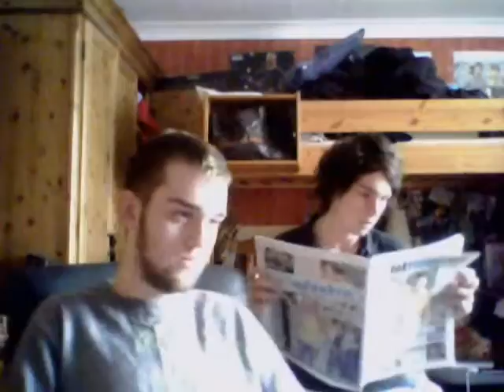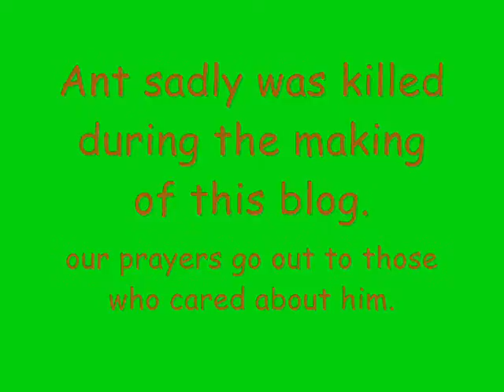Tasty Llama Video Blog: 3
The third video blog from the Tasty Llama team.

This time our host is Ali.